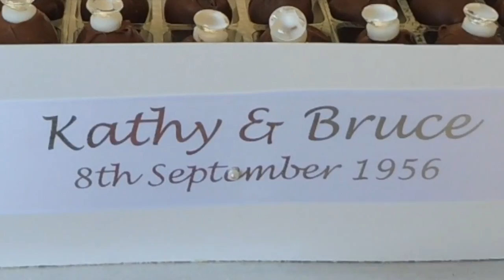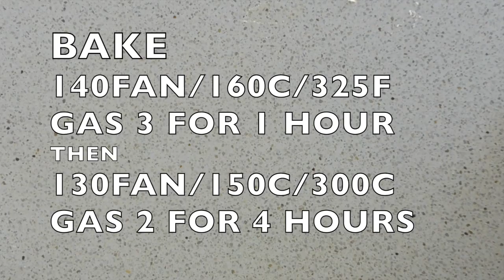Diamond Anniversary Cake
This video is about Diamond Anniversary Cake